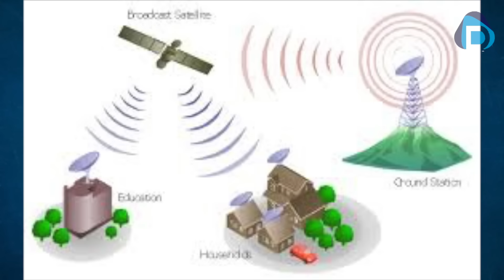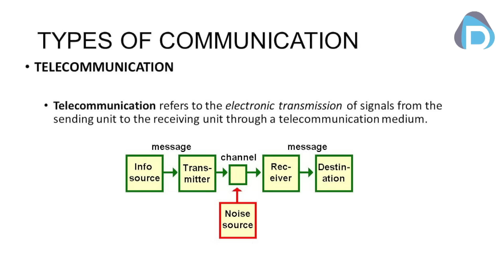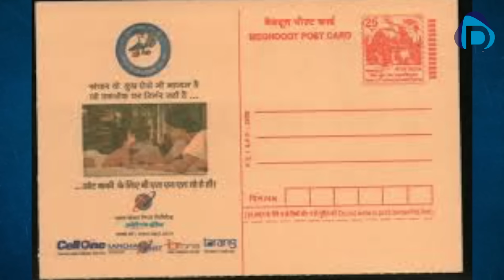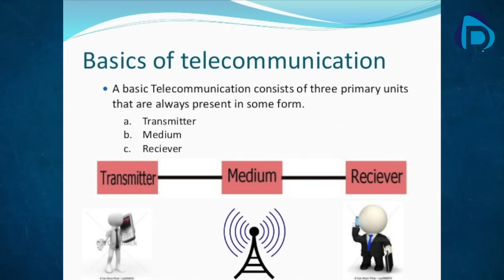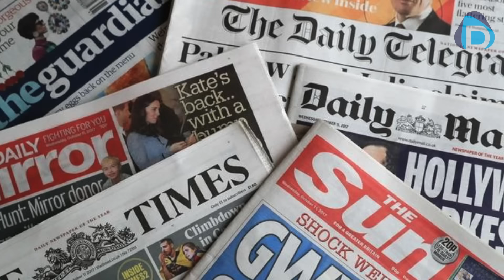Telecommunication System | Postal System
Here we discuss the topic telecommunication system in india. Telecommunication system important facts and repeated questions are included in the discussion.